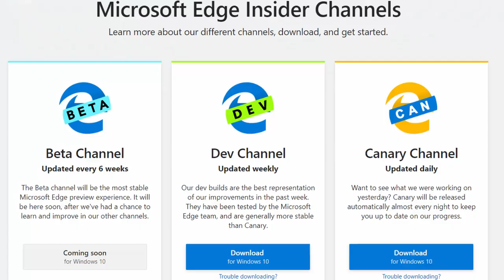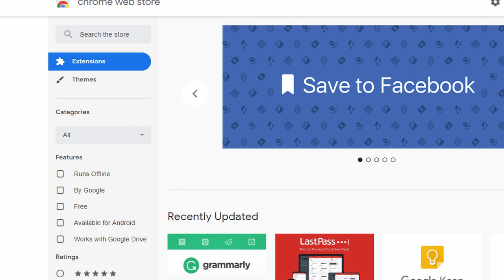Microsoft Edge now based on Chromium- a brief history of browser engines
Doston, aaj ke video me baat karenge Microsoft Edge web browser ki recently, microsoft ne announce kiya ki Edge browser chrome based hoga aur iss video me janenege ki Microsoft Edge broser ke Chrome based hone se kya kya badalne wala hai.
Ummed karta hun aapko ye video pasand aayegi. Dhanyavaad aapka din shubh ho.